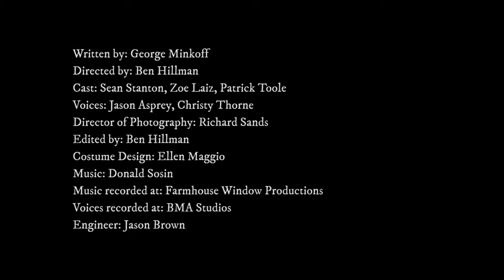Land of Whispers - Book Trailer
An epic trilogy of the New World by George Robert Minkoff
Published by McPherson & Company